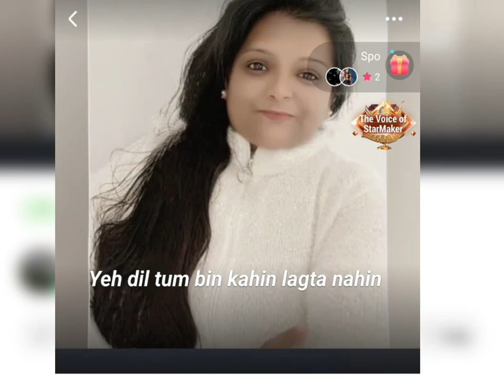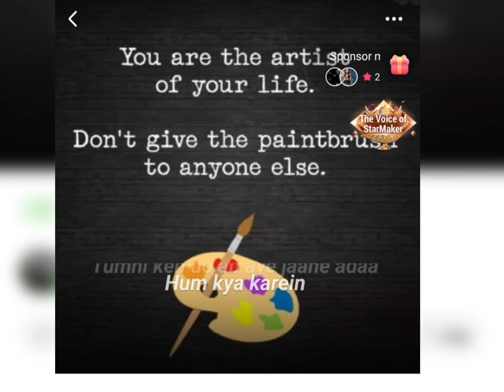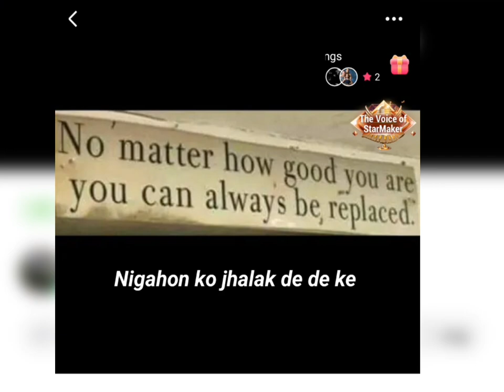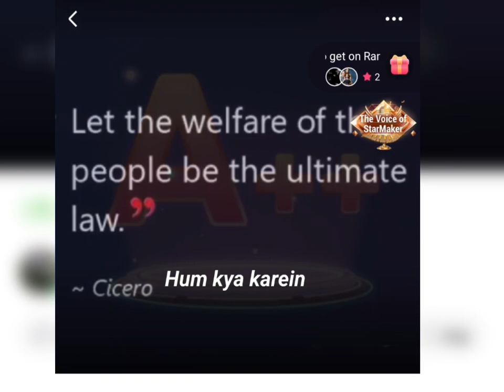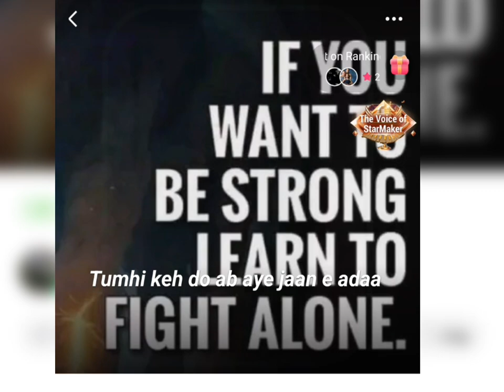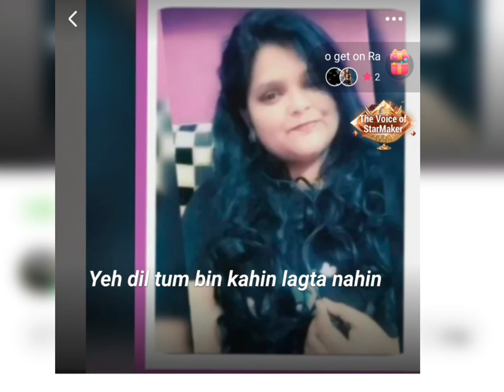Ye Dil Tum Bin Kahin Lagta Nahin Hum Kya Karen